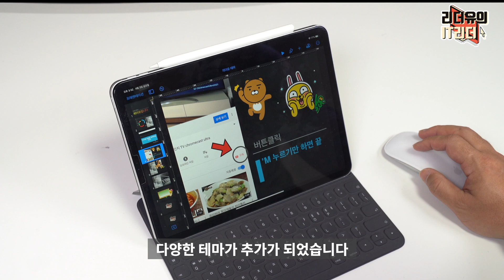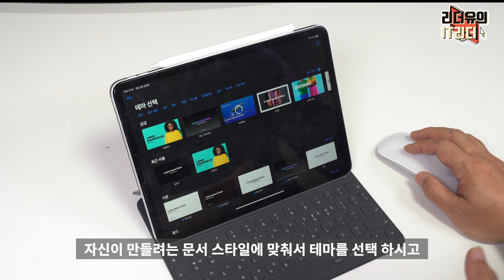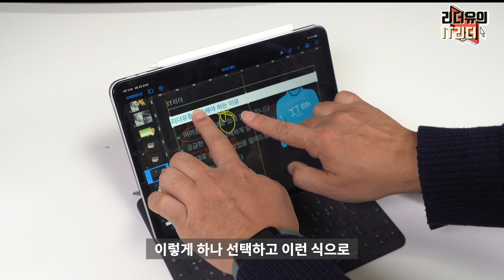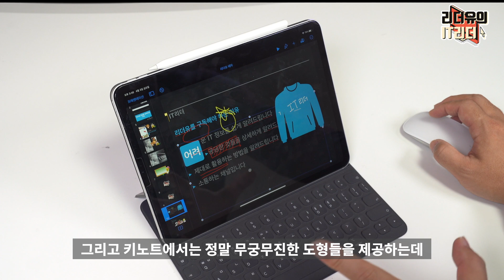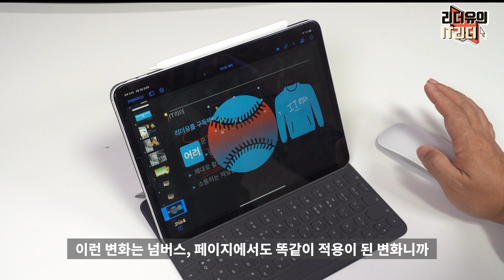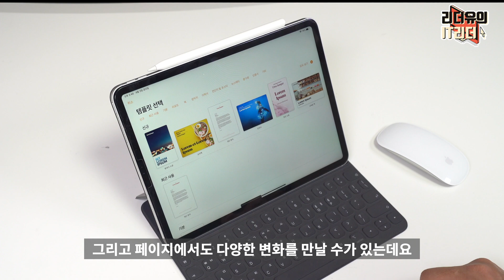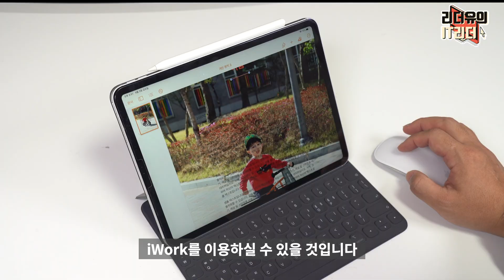아이패드 뽕뽑기! 꼭 알아야 하는 키노트, 넘버스, 페이지 10.0 업데이트 뭐가 달라졌나요? iWork Keynote, Numbers, Pages MS 오피스 대체? [4K]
아이패드를 더 알차게 사용할 수 있는 키노트, 넘버스, 페이지가 10.0 버전으로 업데이트가 되었습니다. 어떤 변화가 있는지?